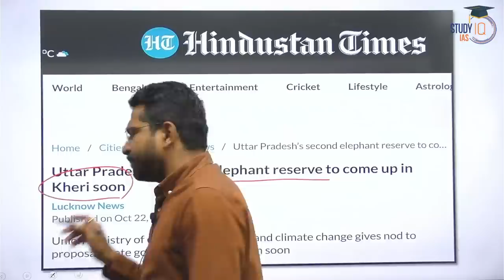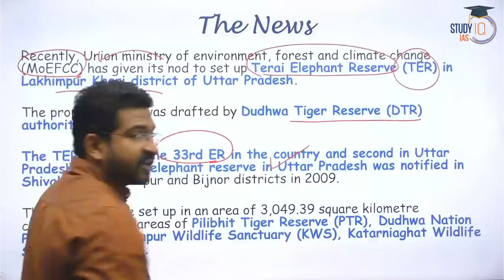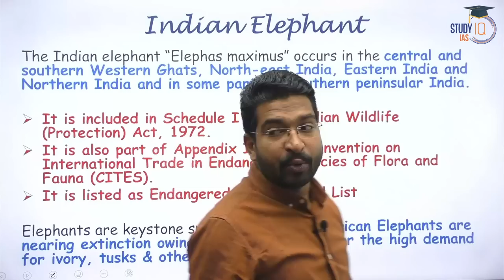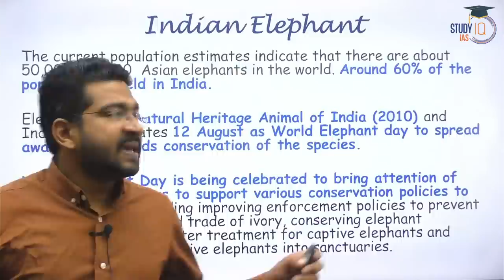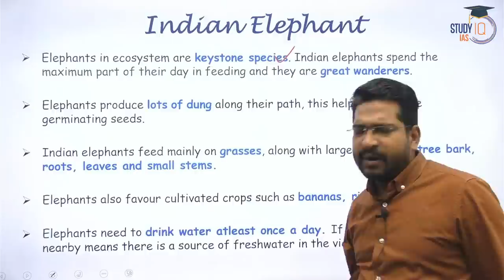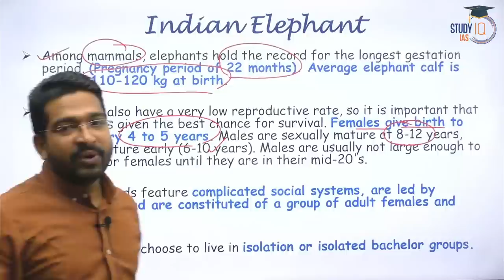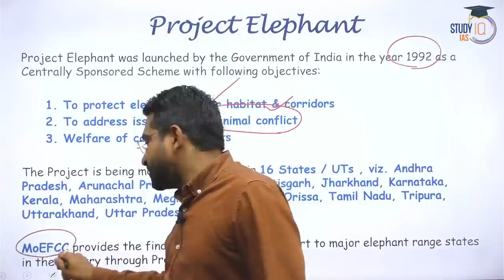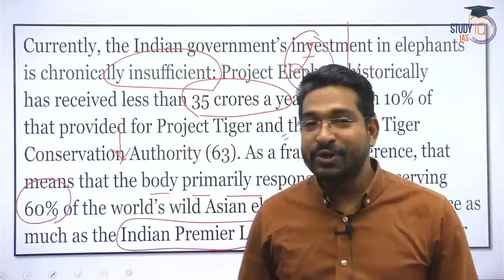MoEFCC approves second elephant reserve in Uttar Pradesh | UPSC | StudyIQ IAS